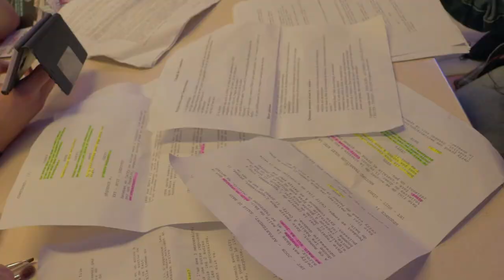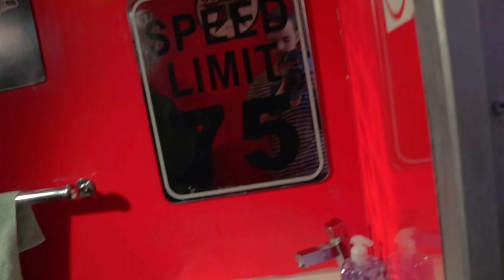JAST - Redemption, Le Making Of [#4]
Avec Hugo Poidevin, Karl Levacher, Yann-Alexis Maus, Olivia Wiart, Adrien Waterlot, Sacha Folcke, Thibaut Loisel, Marie Comble, Louis Chevillon, Jérémie Desmet, Nicolas Cazin

Production : Just A Simple Try
Images : Hugo Poidevin, Nicolas Cazin, Jérémie  Desmet
Montage : Hugo Poidevin